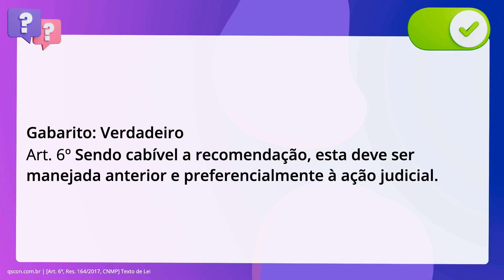QScon Direito: [Art. 6º, Res. 164/2017, CNMP] Texto de Lei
Art. 6º, Res. 164/2017, CNMP | Texto de Lei

De acordo com a Resolução 164/2017 do CNMP (Disciplina a expedição de. recomendações pelo Ministério Público brasileiro), é correto afirmar que sendo. cabível a recomendação, esta deve ser manejada anterior e preferencialmente à. ação judicial.

Gabarito: Verdadeiro